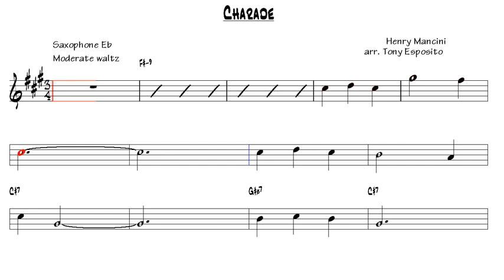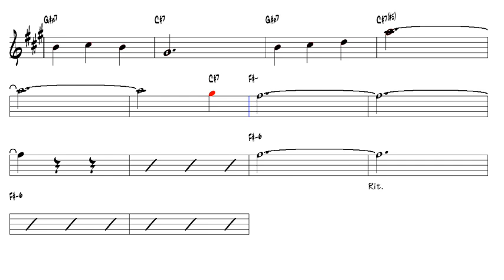Charade Henry Mancini Eb Alto Sax Play Along